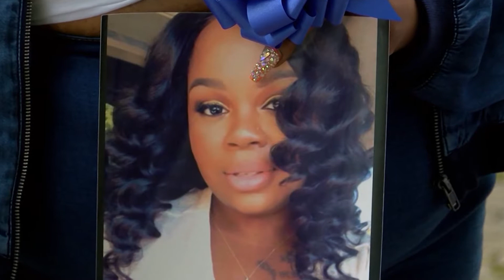Officer involved in Breonna Taylor shooting to be fired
Louisville's mayor said Friday that one of three police officers involved in the fatal shooting of Breonna Taylor will be fired.